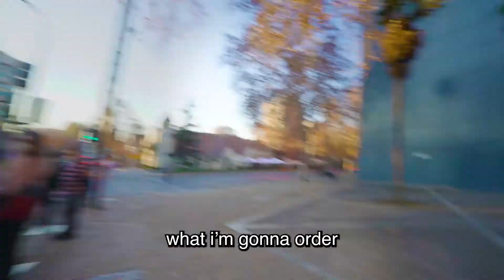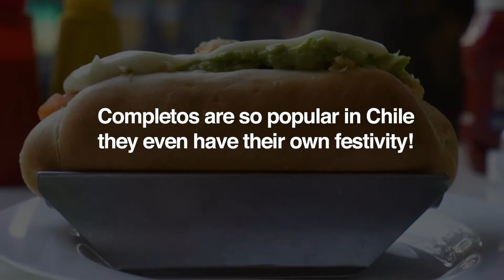The Chilean Completo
For Chilean people, this product represents Chile %100, and If you ever go to Chile you will definitely discover El Completo Chileno.
My favorite is the Completo Italiano

El Completo Chileno es lo máximo!

MY GEAR:
This is the gear I use for producing these videos::

- Camera Sony A7S2
- Lens Sony vario-tessar 16-70mm f4
- GoPro HERO 7 Black
- Backpack AmazonBasics DSLR Camera and Laptop Backpack
- Tripod Joby Gorillapod 5k
- Memory Card SanDisk 128GB Extreme PRO UHS-I SDXC
- Editing Software Premiere Pro
- Computer Apple MacBook Pro (16-inch, 16GB RAM, 512GB Storage)
- Usb-c to sd card reader